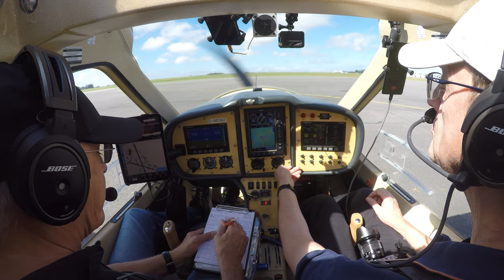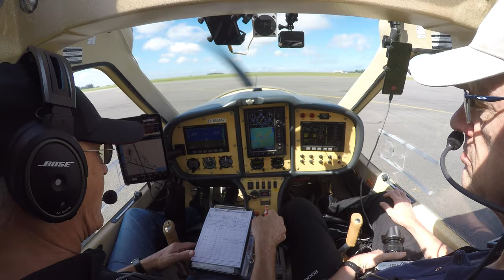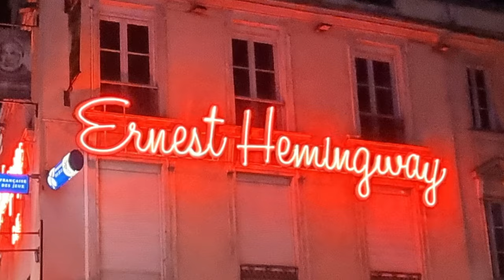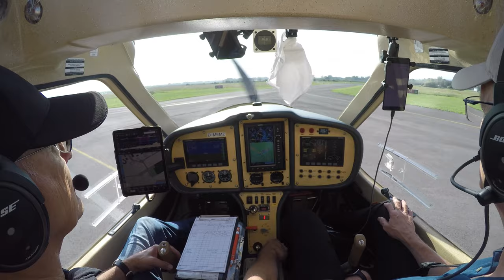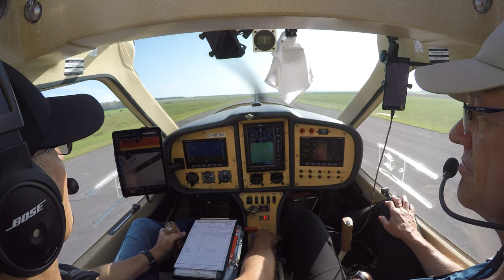Saint Malo und Reims 2(2): Flug von St. Malo via Reim nach Idar-Oberstein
Wir fliegen zunächst über die Bucht von St. Malo, dann über den Hafen und die wunderschöne Altstadt. Der Ausblick auf das pittoreske "Centre Ville" ist überragend schön anzusehen. Anschließend fliegen wir in die Stadt der deutsch-französischen Freundschaft: Reims